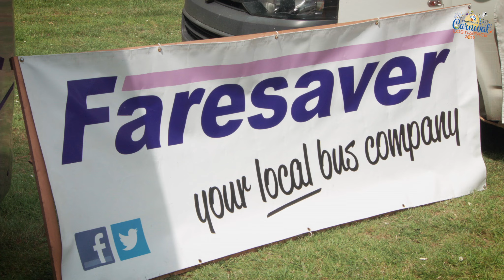Chippenham Carnival 2019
Thank you to everyone who took part and everyone who came along to take part.